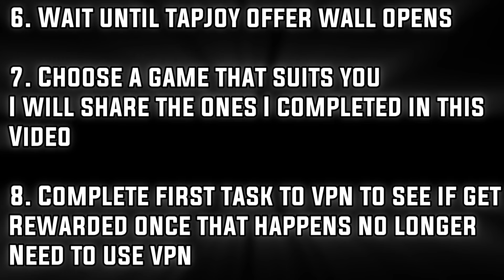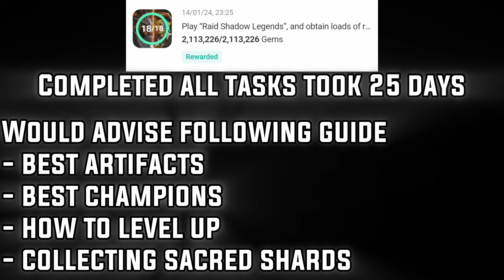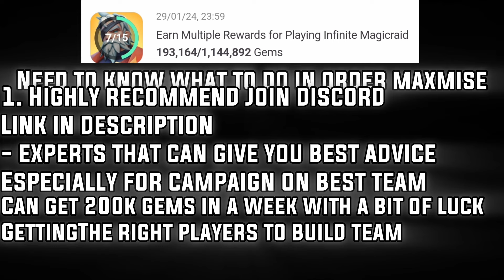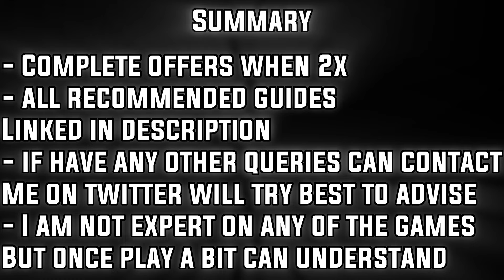How to get Unlimited Gems for FREE Guide FC Mobile | Raid Shadow Legends & Infinite Magicraid Guide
How I got 2.3 million gems from gem offers. Best offer to complete, how to get best rewards, utilise 2x offers and how to progress to complete all tasks on best games.

Link I found useful below for the 2 games I got gems from

My FC Mobile Videos below